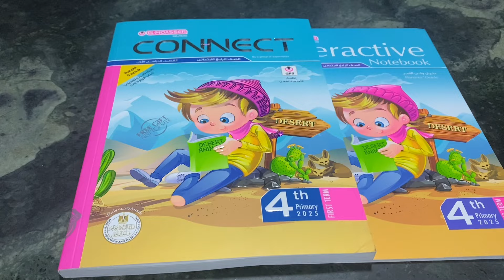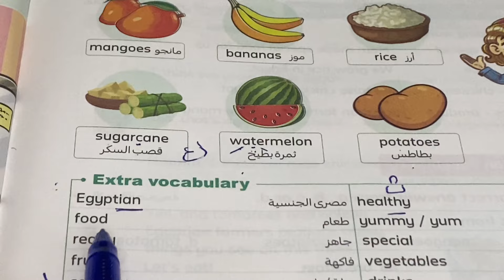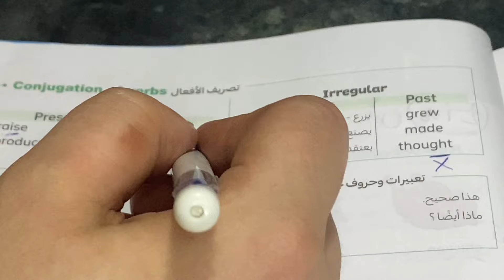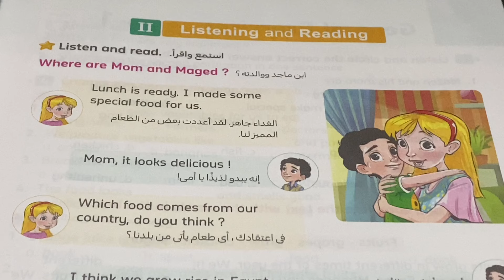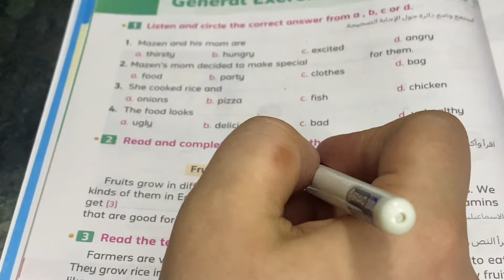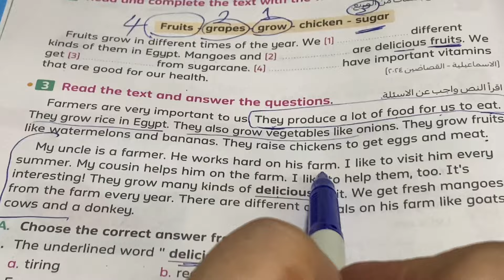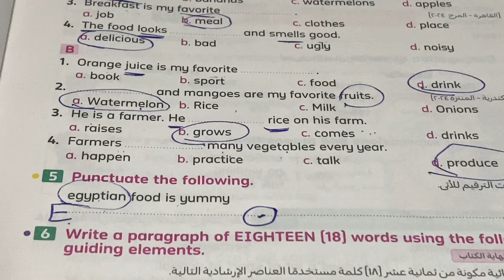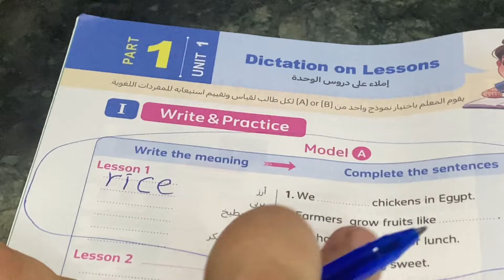كونكت 4 | الترم الأول | كتاب المعاصر 2025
كونكت بلس 4 | الترم الأول | الوحدة الأولى الدرس الأول  | تفوقك رسالتنا 🌹
هذا الفيديو هو شرح منهج كونكت  للصف الرابع الابتدائي الترم الأول الوحدة الأولى الدرس الأول يونت 1
كونكت رابعة ابتدائي الوحدة الاولي الدرس الاول
  grade 4 | Connect plus  كونكت  رابعة إبتدائي  | First Term
شرح منهج كونكت رابعة  | Connect Plus 4
هذا الفيديو هو شرح منهج كونكت للصف الرابع الابتدائي مقدم من قناة مستر انجليزي
كتاب الباهر
شرح منهج كونكت  للصف الرابع الابتدائي الترم الاول الوحدة الاولى الدرس الاول يونت 1
حل كل تدريبات كتاب  المعاصر بالشرح التفصيلي لكل سؤال  حل كتاب المعاصر رابعة ابتدائى انجليزي رابعة ابتدائى ترم اول شرح وحل كتاب المعاصر انجليزي للصف الرابع الابتدائي 2025 المنهج الجديد كونكت 4 الترم الاول
الصف الرابع الابتدائي الترم الاول انجليزي كتاب المعاصر سنة رابعة
انجليزي
حل كتاب المعاصر انجليزي للصف الرابع الابتدائي الترم الاول
انجليزي الصف الرابع الترم الاول الصف الرابع الابتدائي الترم الاول انجليزي
حل تمارين كتاب المعاصر انجليزي سنة رابعة
حل اسئلة كتاب المعاصر انجليزي الصف الرابع ترم أول
حل اختبارات كتاب المعاصر الوحدة الأولى انجليزي سنة رابعة ابتدائي ترم أول 2024
كونكت الصف الرابع
كونكت سنة رابعة
كونكت رابعة ابتدائى
المنهج الجديدconnectplus
انجليزي سنة رابعة يونت 1
انجليزي سنة رابعة الوحدة  الأولى
قصة رابعة ابتدائى انجليزي المنهج الجديد  الترم الاول
منهج الانجلش سنة رابعة ابتدائي ترم اول 2024
منهج سنة رابعة الجديد انجليزي 2024
منهج سنة رابعة الجديد انجليزي الترم الاول ٢٠٢٤
منهج سنة رابعة الجديد أنجلش connect 4
منهج الصف الرابع الابتدائي الجديد انجليزي 2024
انجليزي رابعة ابتدائى المنهج الجديد 2024
كلمات الوحدة انجليزي سنة رابعة المنهج الجديد كونكت4 انجليزي الصف الرابع المنهج الجديد connect 4
2024 الترم 1
انجليزي الصف الرابع المنهج الجديد connect 4
2024 منهج الصف الرابع الجديد  انجليزي
انجليزي الصف الرابع الترم الاول 2024 انجليزي 4 ابتدائى المنهج الجديد انجليزي الصف الرابع الابتدائي المنهج الجديد منهج الصف الرابع الجديد منهج اللغة الانجليزية للصف الرابع الابتدائي 2024
الصف الرابع الابتدائي 2024 كونكت 4 المنهج الجديد الصف الرابع الابتدائي
شرح المنهج الجديد انجليزي رابعة ابتدائى 2024 الترم الاول كونكت 4/ رابعة ابتدائى انجليزي المنهج الجديد
رابعة منهج جديد
منهج الصف الرابع 2024
المنهج الجديد الصف الرابع الابتدائي
انجليزي رابعة ابتدائى الترم الثاني 2024
شرح كونكت  سنة رابعة المنهج الجديد كتاب المعاصر كونكت  مستر انجليزي سنة رابعة ابتدائي المنهج الجديد 2024كتاب المعاصر  كونكت 4
اميرة رشاد
 الترم الثاني  انجليزي الصف الرابع الابتدائي الوحدة الأولى انجليزي الصف الرابع الابتدائي  انجليزي 5ابتدائى مستر انجليزي رابعة ابتدائى المنهج الجديد
حل كتاب المعاصر كونكت  4للصف الرابع الابتدائي